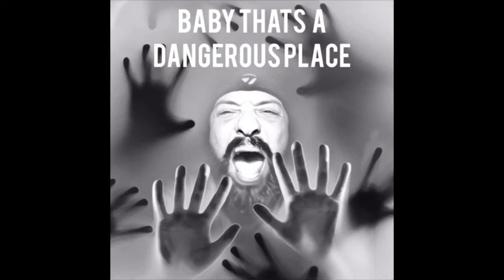Original Music | New Artist | Lyrics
This is a song written and performed by my husband, Adam.
This song depicts his view on the current situation in the world right now.
Music Video